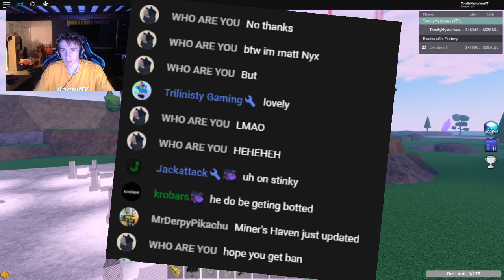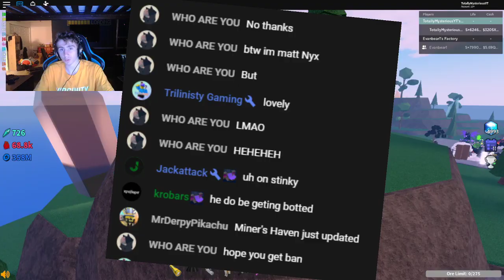Miner's Haven's Flaw and Why it likely can't be fixed. [Read Desc]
I just decided to give my opinion on the situation. Go sub to those people!